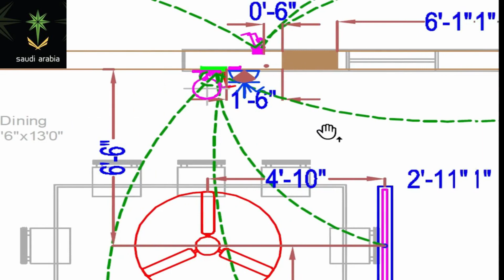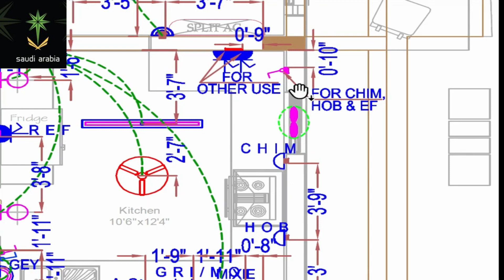kitchen electrical wiring diagram !! kitchen electrical wiring !! kitchen electrical points